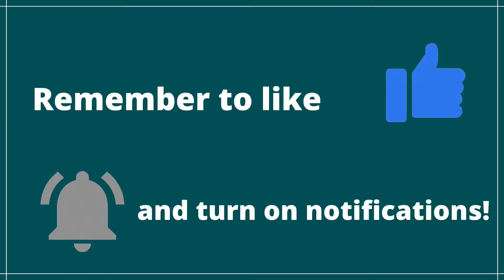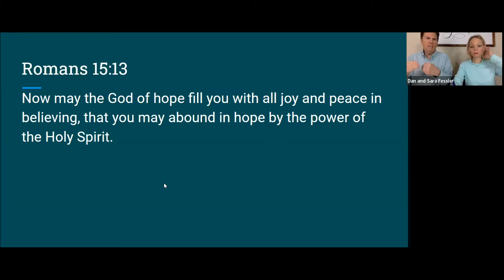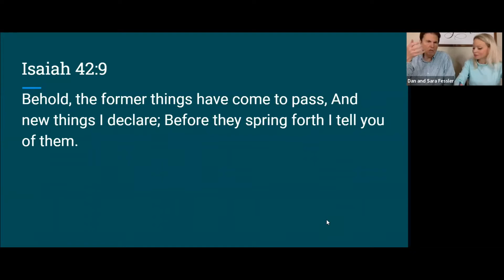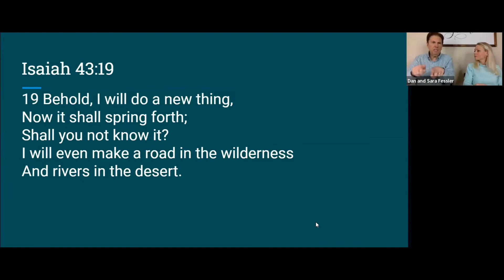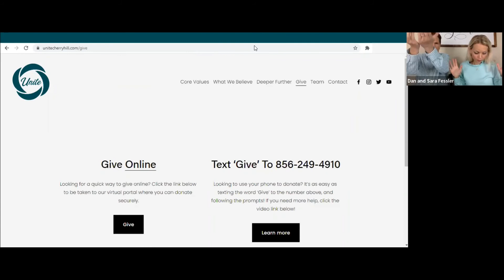Hope: Don’t Miss Your Moment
Zechariah 9:12
Return to the stronghold,
You prisoners of hope.
Even today I declare
That I will restore double to you.

Are you ready for your moment?

What is the true meaning of hope?

Why is hope so important now?

These questions will be answered as we continue this prophetic series on hope.